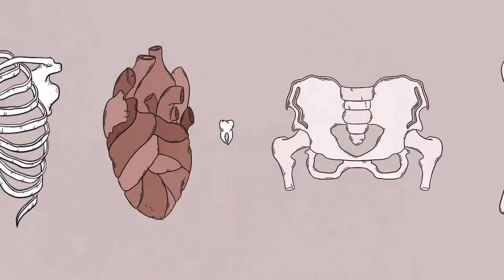Birth - Official Xbox Release Date Trailer | ID@Xbox Showcase 2023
Birth will be available on Xbox on July 28, 2023. Watch the latest trailer for Birth to see gameplay, puzzles, and the mysterious world filled with skeletal residents of this adventure puzzle game. In Birth, you will construct a creature from spare bones and organs found around the city in order to quell your loneliness.